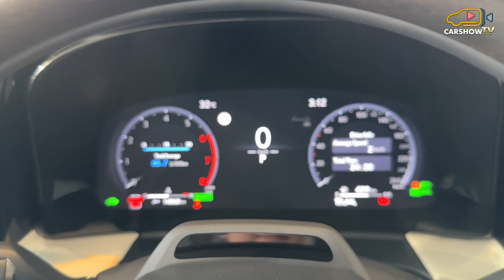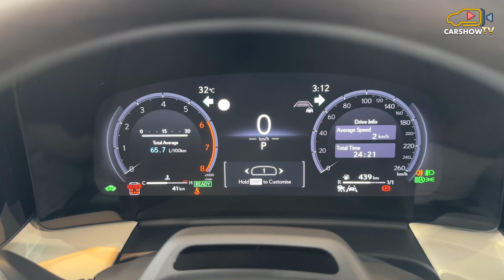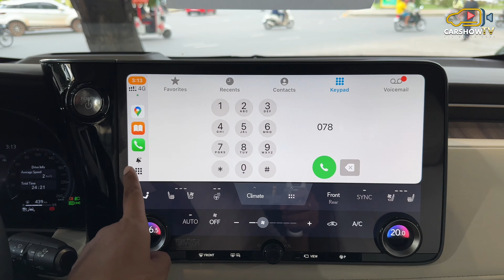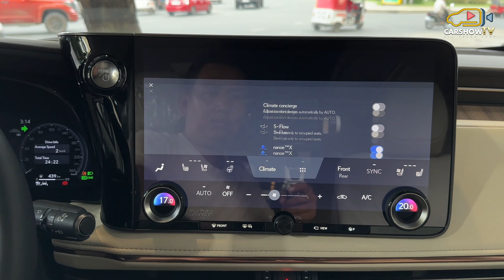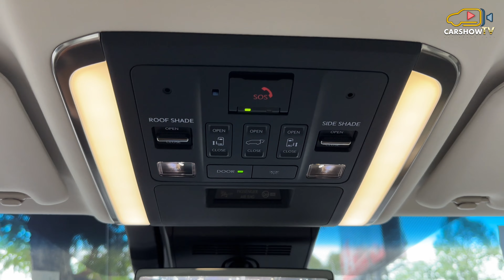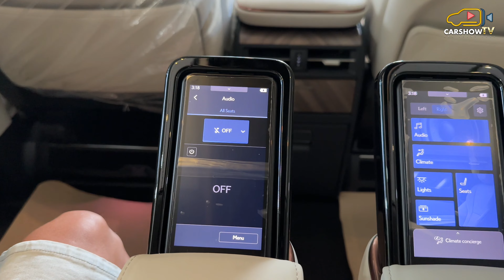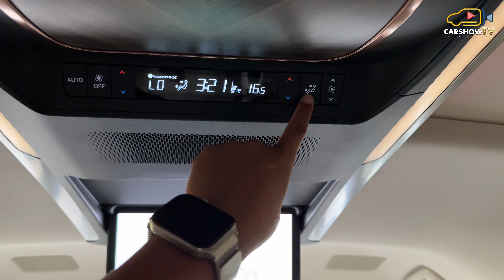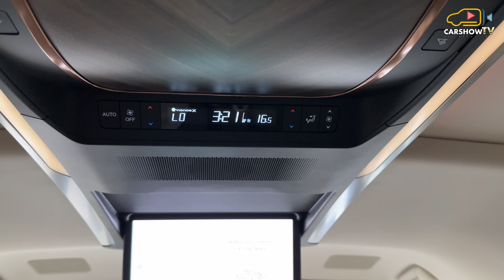2025 Lexus LM350h Hybrid - Luxury Minivan 6-Seater | Interior and Exterior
Thanks To : 669 Auto

 📍📍 At Kouch Kanong roundabout, Old Stadium 🏟️ Next to French Embassy Monivong Blvd, Srah Chak Sangkat, Daun Penh District